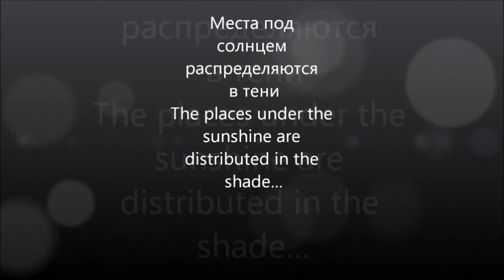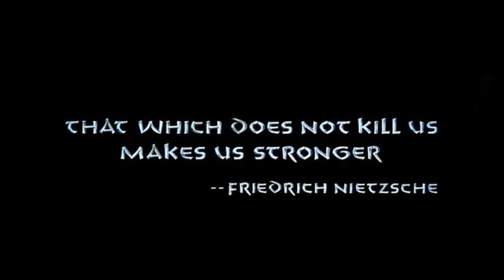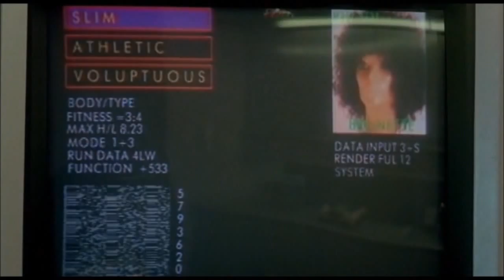Восхождение Железного Арни часть 1 (Climbing Iron Arnie part 1)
В ролике приведены кадры из фильмов и жизни Железного Арни.
In the video shows footage from the films and life of the Iron Arnie